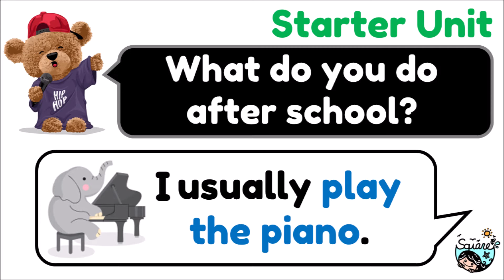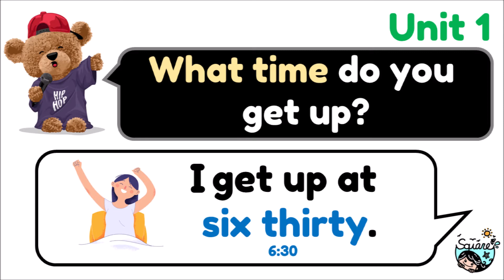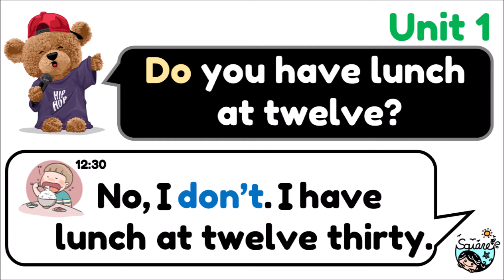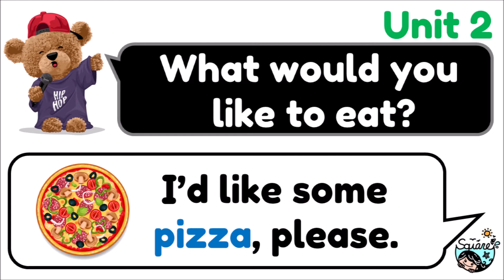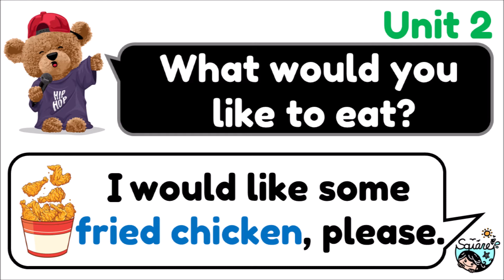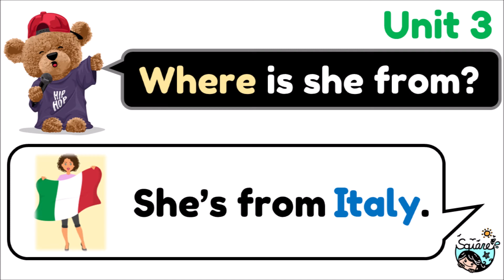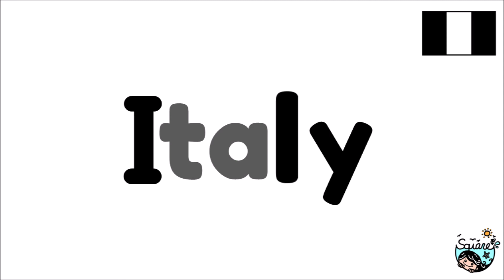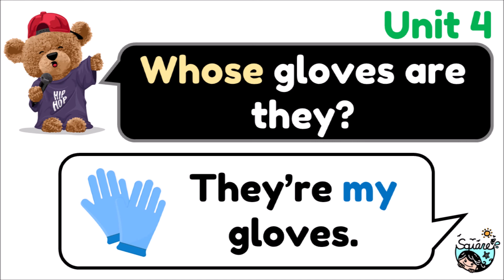康軒 Follow Me 7 單字發音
Starter Unit 00:12 Unit 1 01:14 Unit 2 03:43 Unit 3 05:32 Unit 4 07:51